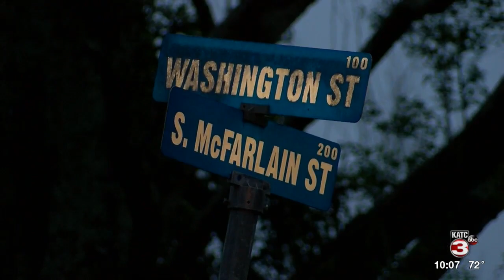Mother accused of setting house on fire with three children inside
A Jennings woman is facing an aggravated arson charge after she allegedly set her home on fire with her kids inside.